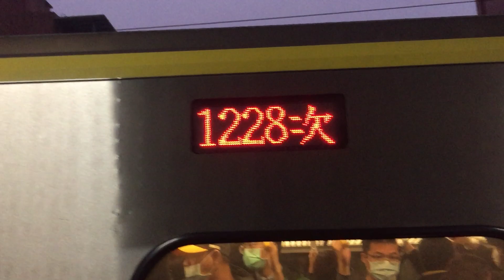109年12月12日1228次微笑號樹林進站+出站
1228  經由  山線  苗栗→基隆
(苗栗端)ED815+ED816(基隆端)
本次列車沿途停靠
苗栗  到  基隆
區間中途個站皆停